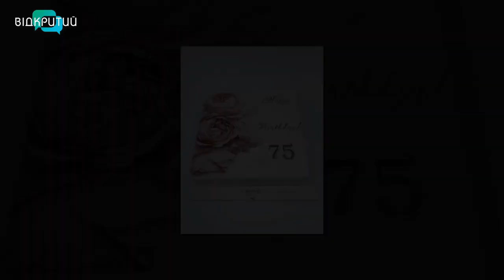Тетяна Морозова - кондитерка у програмі "Фреш" з Юлією Сиротою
Запашна, солодка, виготовлена за особливим рецептом, паска, вийде у кожного.
Впевнена неймовірна кондитерка - Тетяна Морозова. _______________________________________________